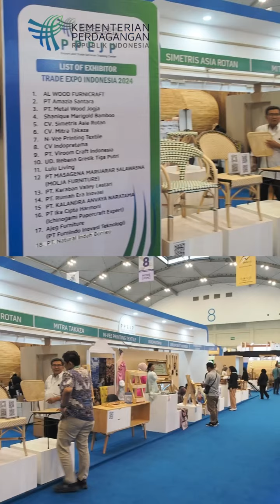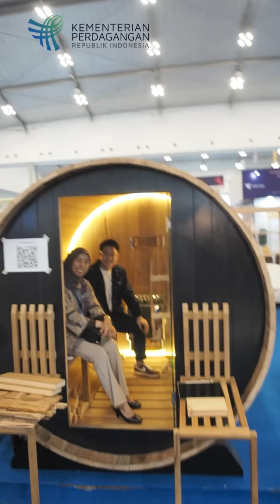Penasaran dengan produk unggulan di Booth PPEJP? Datang langsung ke booth PPEJP di TEI 2024!